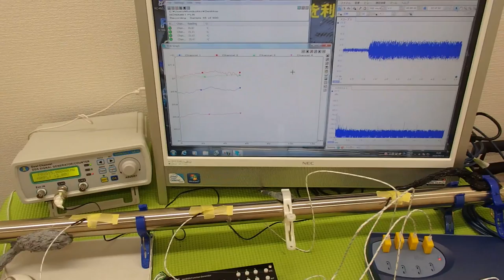表面弾性波を利用した、オリジナル超音波システム ultrasonic-labo